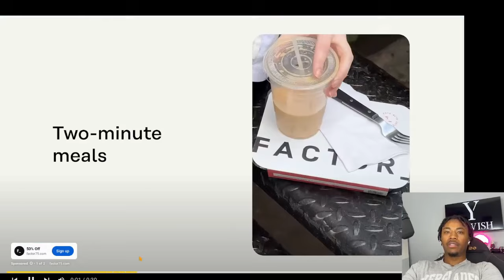Squaring Up with GIRLS in TEXAS! | Hilarious Reaction by Yalvish Ent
In this wild reaction, we watch the hilarious showdown where people are squaring up with girls in Texas! 🤣 It’s all about laughs, surprises, and some unexpected moves as the challenge gets serious! Join us as we react to this fun and outrageous Texas street challenge – you won’t believe the reactions! If you’re into street challenges and funny interactions, this is one you don’t want to miss.